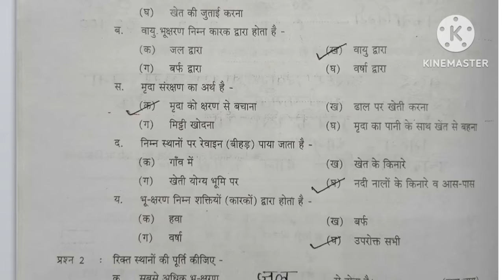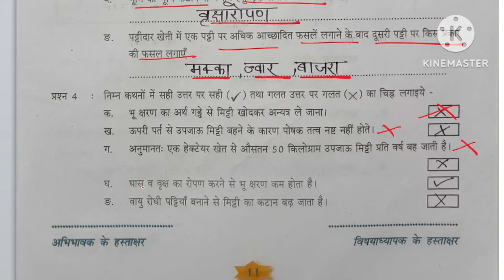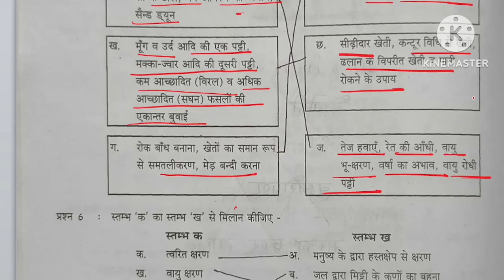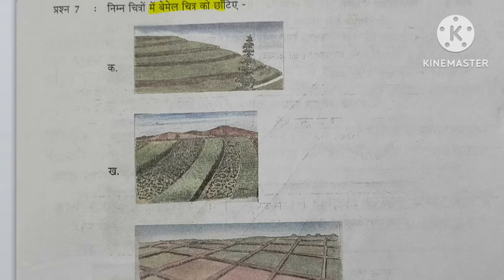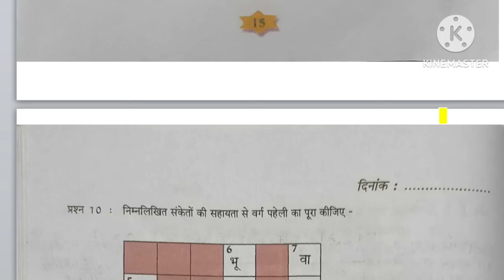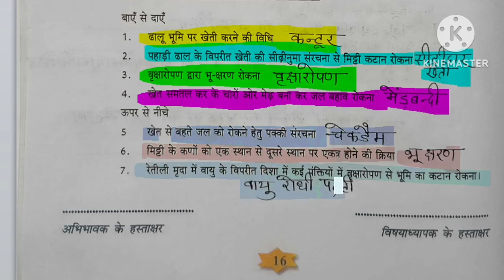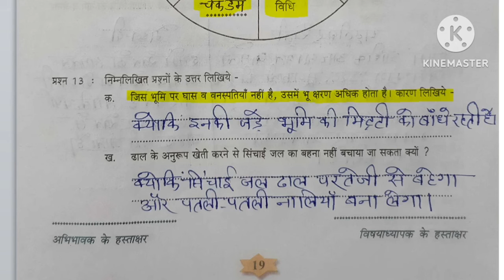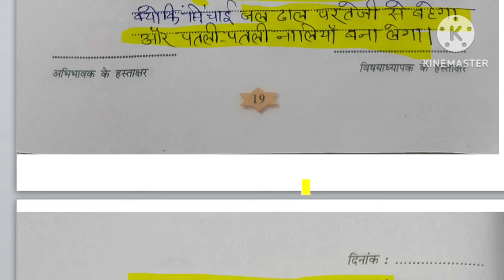Krishi Vigyan kaksha abhyas Karya Pustika kaksha 7, Abhyas karypustika krishi Vigyan kaksha 7 Paath2